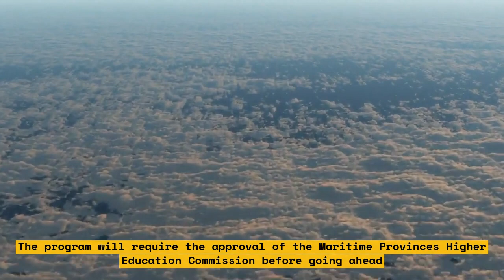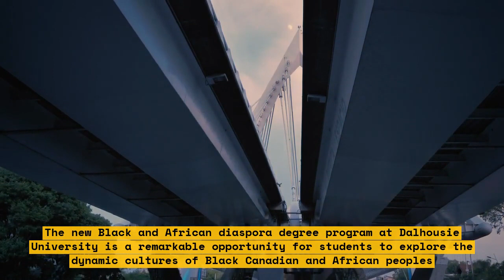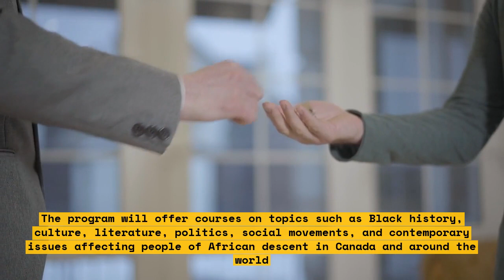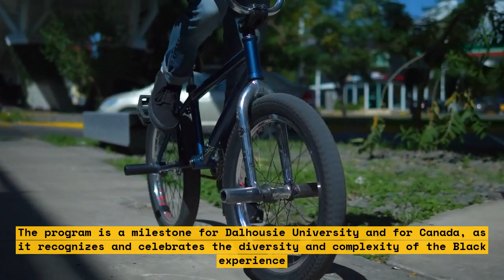How Dalhousie University is enhancing African Canadian studies with a new degree program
Dalhousie University is enhancing African Canadian studies with a new degree program. The program will concentrate on the unique story of the African Canadian experience. The university’s senate recently approved the program, which will be the first of its kind in Canada.